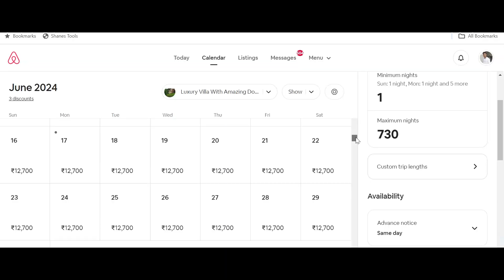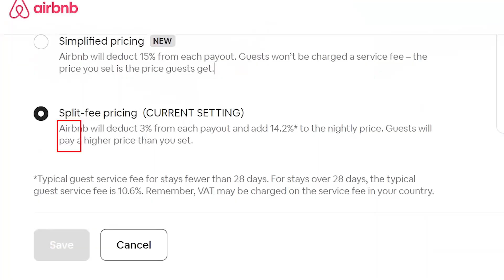Successful Airbnb Host in India: Everything You Need to Know | How to Choose Property for Airbnb?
Thinking about starting an Airbnb business in India? This video is a step-by-step guide on how to start an Airbnb business in India and answers all your burning questions about licensing, profitability, and finding the right property.

We’ll cover:
Do you need a license for Airbnb in India?
Is Airbnb in India profitable?
How to find a good Airbnb property for hosting?
How do I know if Airbnb is good in my area?
How to tell if an Airbnb is good for guests or hosting?
This video is packed with actionable tips to help you navigate the Airbnb business in India, from understanding local laws and requirements to evaluating the best properties in your area for maximum success. Whether you're a beginner or exploring the potential of Airbnb hosting in India, this video has everything you need to get started.

Ready to start your Airbnb journey in India? Watch now and learn how to succeed!